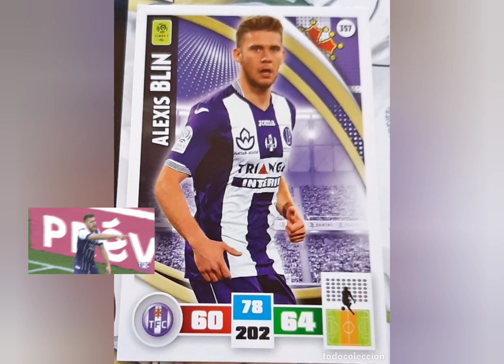Chi è Alexis Blin? Il nuovo colpo del Lecce!🇮🇹🤑⚽⚽⚽⚽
Chi è Alexis Blin? Questo nuovo mediano trovato da Corvino. Scopriamolo assieme 😝

E ANCHE ALLO STORE DEI FRATELLI BEZERRA!